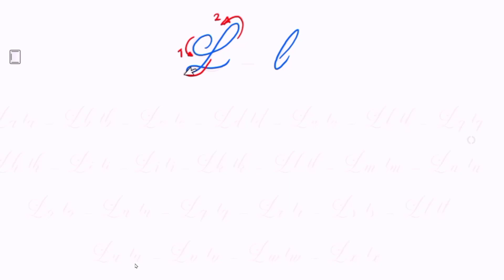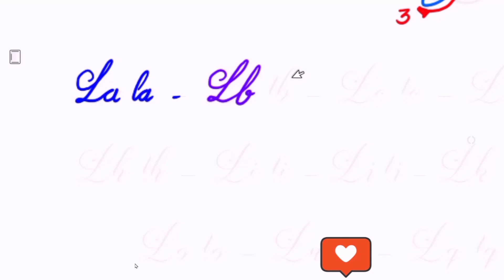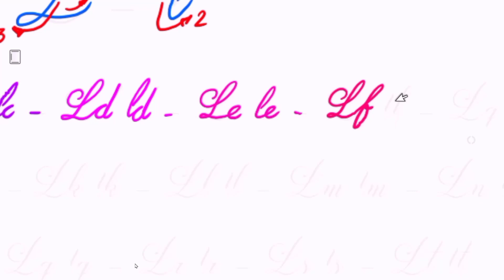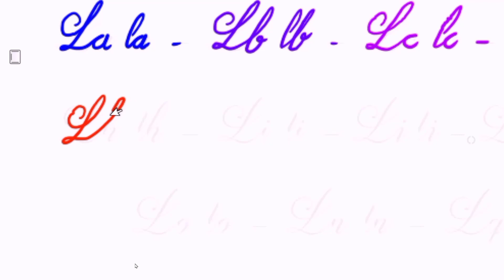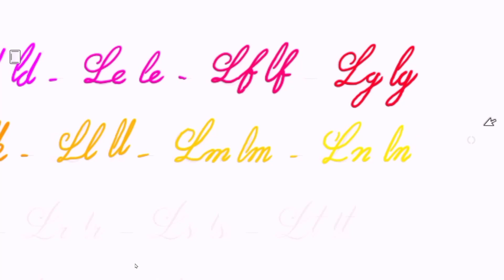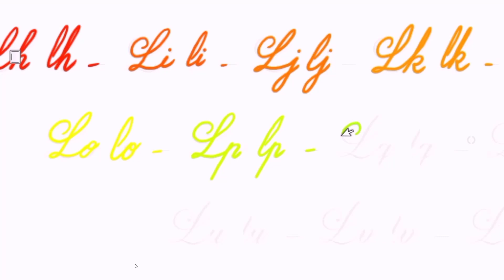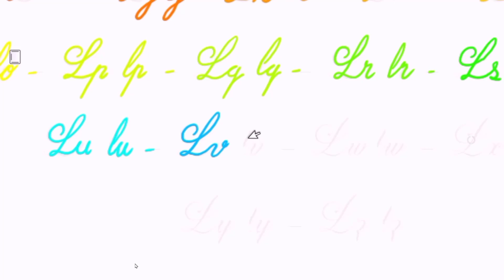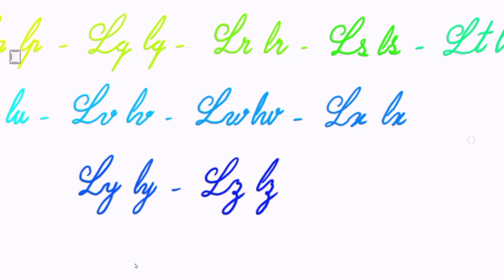How To: Calligraphy & Hand Lettering for Beginners! Tutorial